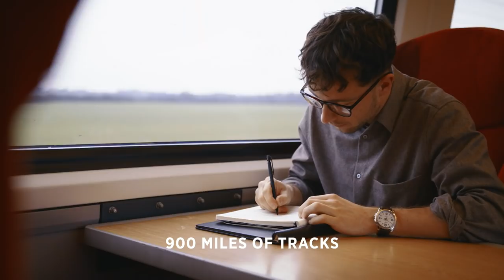A poem for the East Coast with Edith Bowman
Whether you’re winding your way home with us for your tea, dinner, or just some scran, we’re here to celebrate it! Introducing Track Record, our celebration of the beautiful, captivating, and distinctive accents found up and down our LNER line. Scottish Lassie, Edith Bowman, along with some LNER folk and some regulars shared their voices with us to show off the dialects our line has to offer. There are hundreds of different accents along the line, and we’re here for all of them.